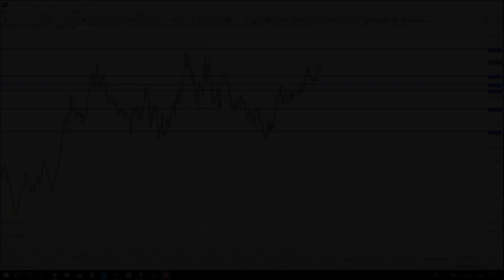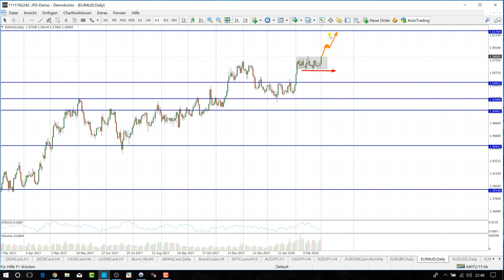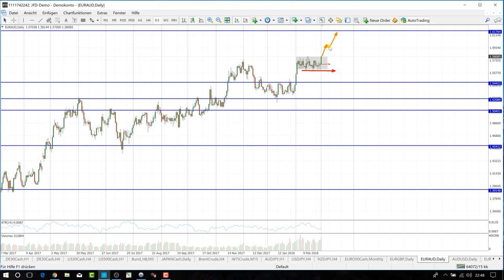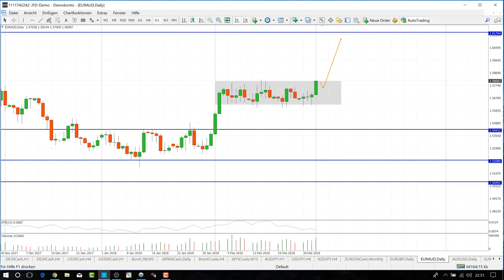Trading Setups für Swingtrader 01.03.2018 - EUR/AUD - 01.03.2018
Trading Setups für Swingtrader - 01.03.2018 -EUR/AUD

Regelmäßige Swingtradingideen von JFD Brokers mit Marcus Klebe

GOOD TRADES und viel Spaß.

DAX/ DE30Cash - DOW/ US30Cash - S&P/ US500Cash - EURO/ EURUSD - Gold/ XAUUSD - Brent Crude Oil/ BrentCrude; WTI Crude Oil/ WTICrude uvm.